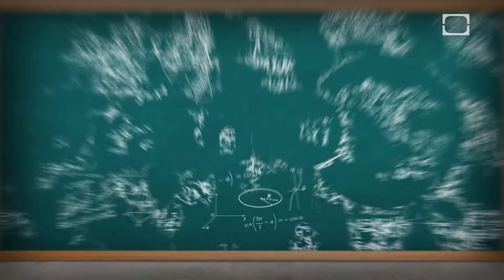How Do Tides Work?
Most people are already familiar with the idea of high and low tides, but where do they come from? What causes this movement and why does it occur with such regularity? Tune in as Josh demystifies the rise and fall of the sea.

Whether the topic is popcorn or particle physics, you can count on the HowStuffWorks team to explore - and explain - the everyday science in the world around us on BrainStuff.